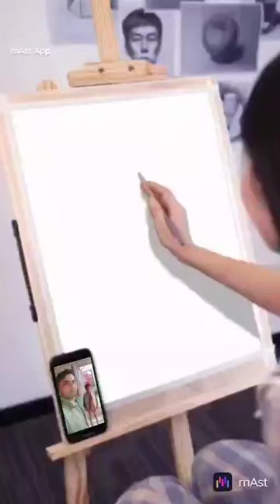6 फरवरी 2024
‎❤❤❤❤Rishika😍😍😍😍😍 से वीडियो